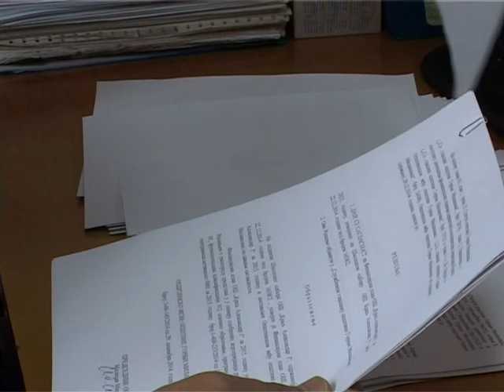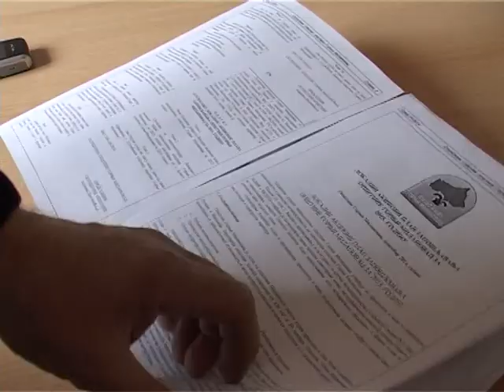30 12 Kontrola OU